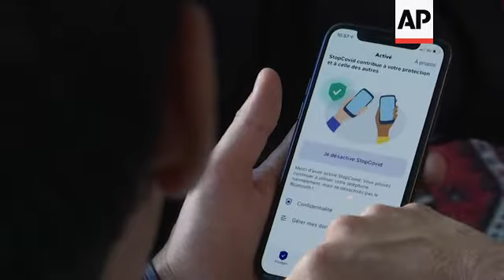Contact tracing app to be launched in France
(29 May 2020) As France eases restrictions next week, the French government is confident its contact-tracing app will be effective in the process to contain the spread of the pandemic, despite skepticism and worries about privacy.
The man at the forefront of the French app, junior minister for digital economy Cedric O told The Associated Press on Friday, “it is not a miracle solution, but it is useful and necessary.”
The StopCovid app is set to be available to the public on June 2, when the country starts reopening its restaurants and cafes together with monuments and museums, theaters, gyms and public swimming pools.
It will make France the first major world democracy to roll out such a tracing app.
Holding his phone with the app opened, O said, “Imagine we’re sitting next to each other or face to face - we don’t know each other. Or we pass each other in the Metro. Both our phones will keep a trace of that contact."
People tested positive to the virus will be able to send a quick notification in the app to warn people they were in close contact with, allowing them to call a doctor and get a test.
Like other countries, France sees the app as an additional measure to contain the spread of the coronavirus that comes in addition to manual contact tracing, which involves workers interviewing people who test positive for the virus.
O said the app has been tested for two weeks and the government is confident that the data is protected.
“No one can force you to install it. It's anonymous. No one has access to the data. Neither you, nor the state or others," he insisted.
In addition, the app does not create a list of infected people and the data is cleared after 14 days, he said.
O also noted the government published the code of the app so that experts can check it.
The French parliament on Wednesday approved the app after a sharp debate focusing on privacy protection.
Some opposition lawmakers expressed fears the app would lead to broader surveillance from the state.
Others shared doubts about its efficiency if only a small part of the population accept to use it.
Gérald Schneiber, 43, who works in Paris, said “it’s out of question” to download it.
“I won’t let anyone keep a close watch on me – and I hope it will never happen in France,” he said.
Parisian Florence Cieslak, 34, said she’s in favour of “anything that can help in the fight against COVID-19 and protect the population.”
She is ready to install the app, but only after carefully reading the fine print on data protection and compliance with GDPR, the EU’s General Data Protection Regulation.
The French app uses low-energy Bluetooth signals on mobile phones to trace individuals that people infected with the virus come into close contact with.
It will store anonymous data in a government-run centralized database.
O advocated for France's choice not to use a Google-Apple technology released last week, because “we think health data should be stored by health authorities and not by the private sector" - notably after the tech world faced scandals in the past about how it uses private data.
Germany, Italy, Austria, Estonia, Switzerland, and Ireland are embracing a “decentralized” approach, widely preferred by researchers and privacy experts because anonymous identifier codes for contacts are kept on devices only.
The Google-Apple technology works with the decentralized system and is being used notably by Germany.
But the French government considered the decentralized solution “is less efficient from healthcare point of view. We'd have less information,” O said.